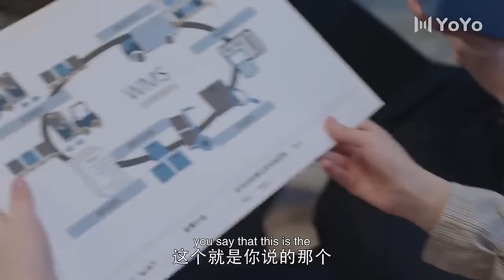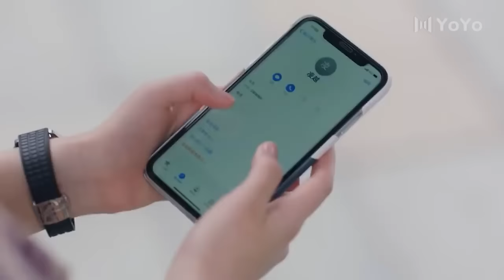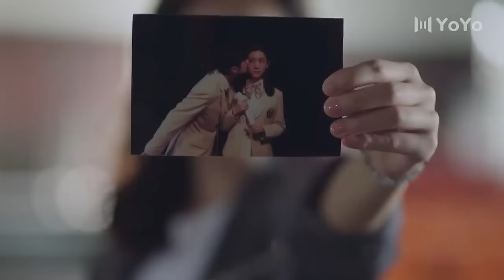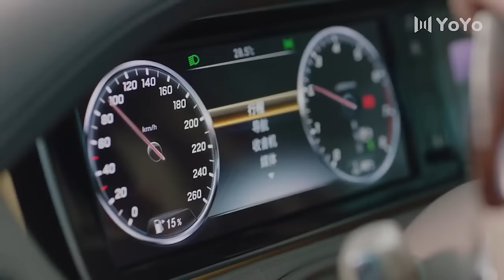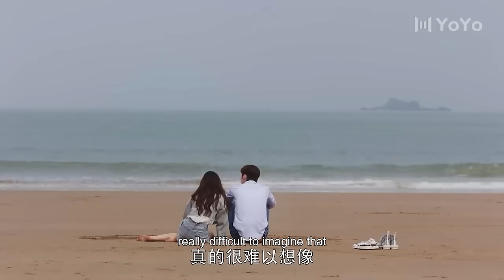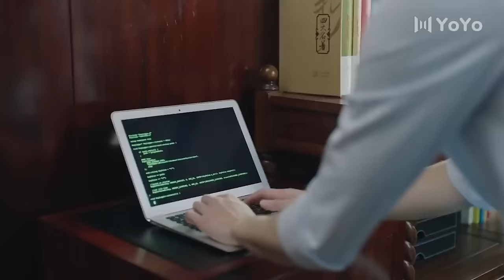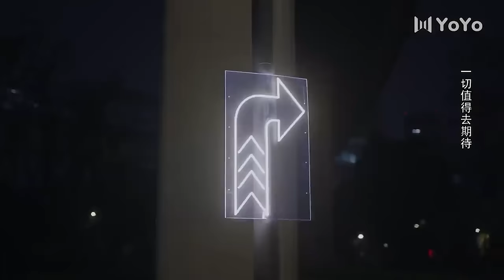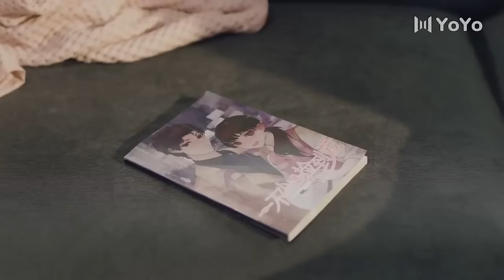💕【愛情電影】美女洗完澡大跳熱舞，霸道總裁看到後意亂情迷💕Chinese Television Dramas丨趙露思丨劉特丨青春丨都市丨偶像丨甜寵丨戀愛丨中國電視劇